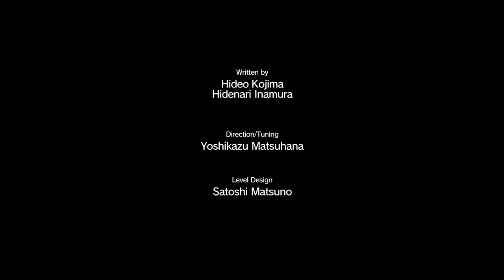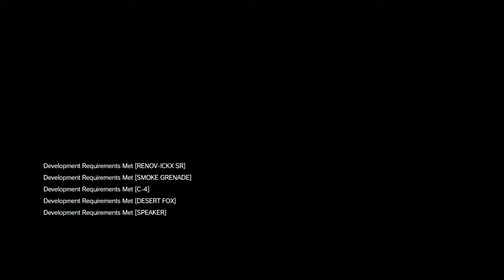METAL GEAR SOLID V: PHANTOM PAIN Walkthrough Gameplay Part 3 - EPISODE 2 (DIAMOND DOGS)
Metal Gear Solid 5 Phantom Pain Walkthrough Gameplay Part 3 - Episode 2 (Diamond Dogs) include a Review and Episode 2 of the Metal Gear Solid 5 Phantom Pain Single Player Campaign for PS4, Xbox One, PS3, Xbox 360 and PC. This Metal Gear Solid 5 Phantom Pain Gameplay Walkthrough will include a Review, the Full Story, All Missions, Characters, Bosses, Weapons, Mother Base, DLC and the Ending of the Single Player.